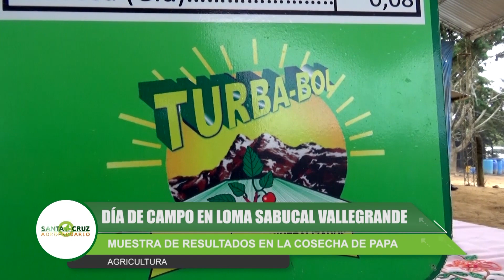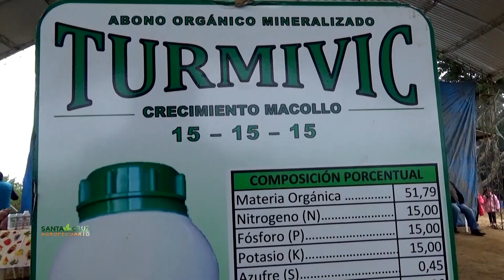DÍA DE CAMPO EN LOMA SABUCAL VALLEGRANDE